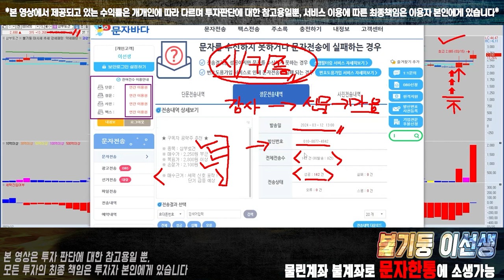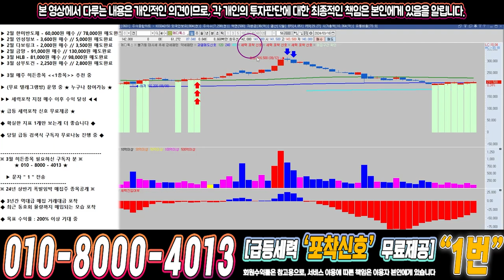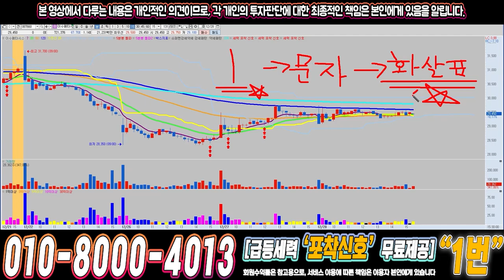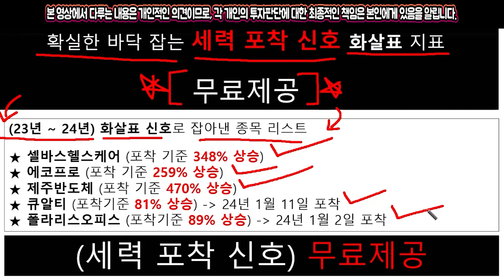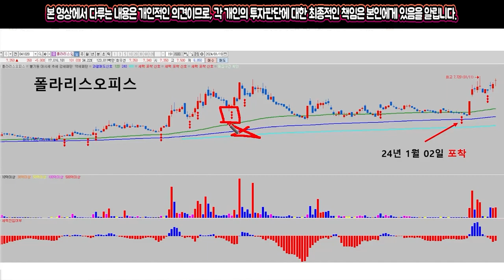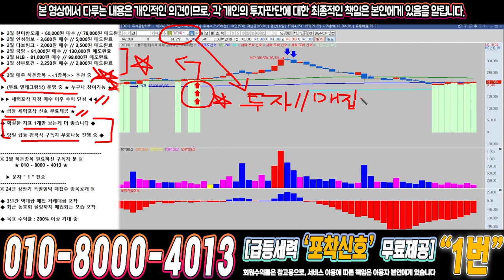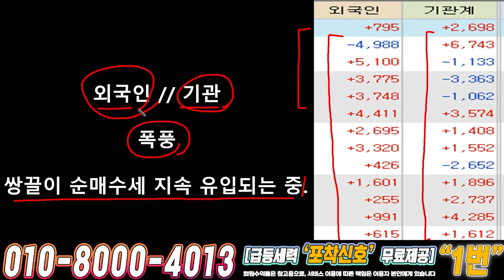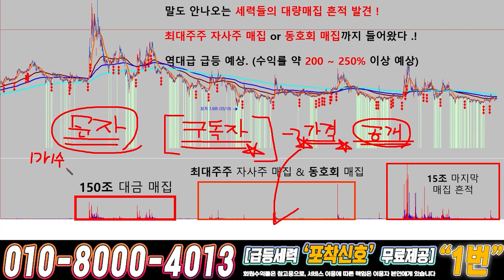메디톡스 ) 드디어 4월에 큰거하나 옵니다!!